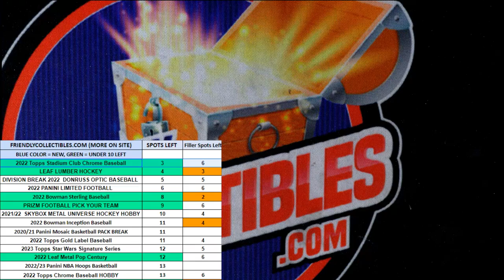FILLER B 22STERLING121